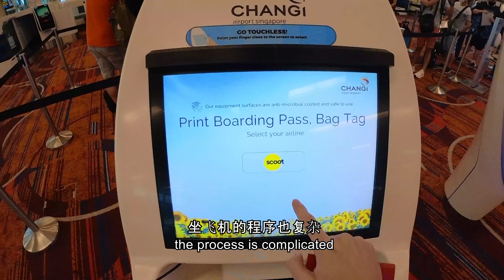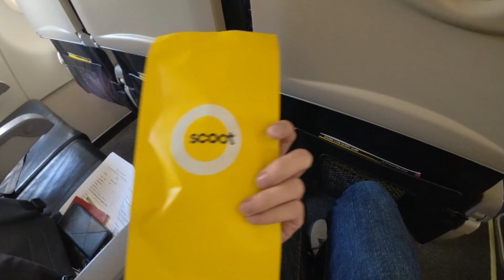新马 Non-VTL 居家隔离 全过程 | SG to MY Home Quarantine 7 Days (Part 1)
越桥记, Life After Bridge is a channel about myself from Malaysia working and living in Singapore.

Malaysia and Singapore once united as one country, and today, both countries form their distinctive culture and economics independently with renowned recognition globally.

Many Malaysian choose to cross the bridge and earn a decent living despite facing challenging obstacles and stress. The high currency exchange rate, high living standard, and safety are the primary security that attracts foreign talent.

I chose to work in Singapore primarily is to explore myself and look for a better opportunity to expand my vision. Although just a bridge distance, it makes both countries different in so many ways.

I will share more in the upcoming video. Peace.
需要准备的文件：
1. Passport
- ensure within the validity date
2. Non-VTL Flight Ticket
- can be found in many airlines
3. PCR Test
- do the test 3 days before the flight
4. Home Quarantine Application
- can apply 10 days before the flight
5. MySejahtera
- to upload your vaccination cert
(if unable to update, bring the hard copy)

- To upload PCR Test result + Vaccination Cert

如果机票太贵和你的公司允许的话，可以考虑Non-VTL 和在家隔离。
最重要是能够陪伴家人弥补错过的时光。
希望大家能够与家人早日团聚。😊